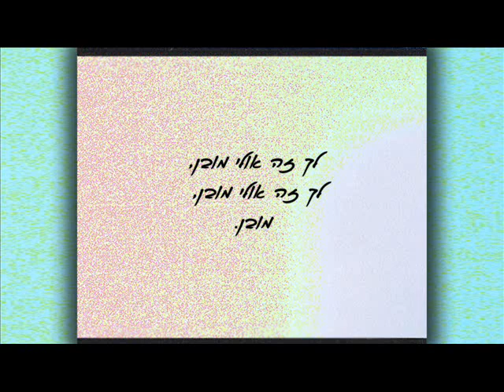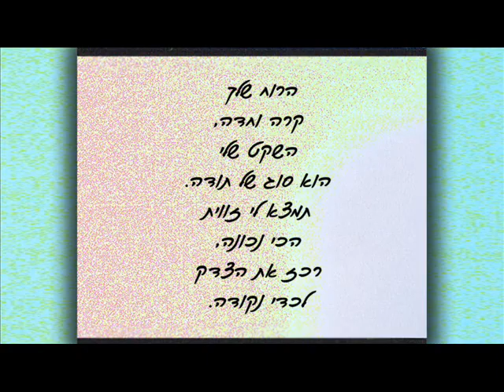שמוליק קלוסקי - התמונה שממול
שמוליק קלוסקי שר על "התמונה שממול". שיר מלודי, קצבי ומפתיע, המשקף את היכולת המדהימה, לראות אותה מציאות בדרכים מנוגדות. נדבך נוסף ביצירתו של קלוסקי וביכולתו כמבצע.

מילים ולחן: שמוליק קלוסקי
עיבוד והפקה מוסיקלית: מיקיאגי